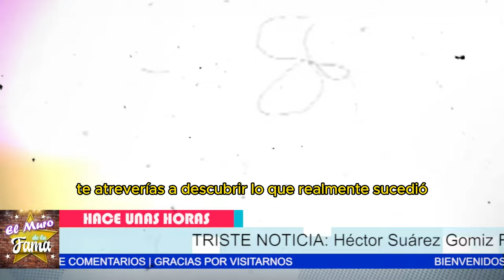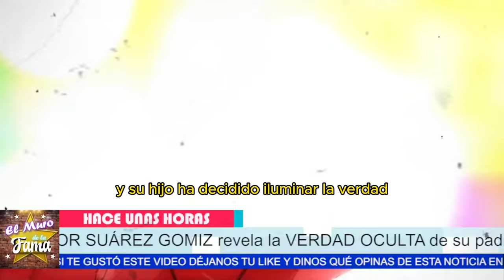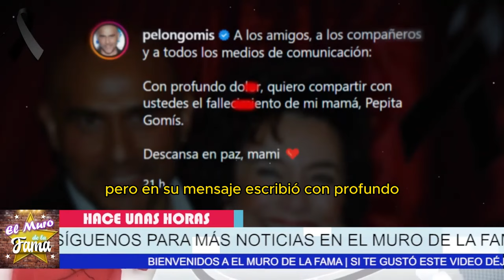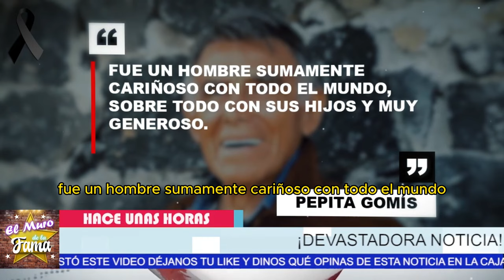😱 “NO ME LO PODÍA CREER” Héctor Suárez Gomiz REVELA oscuros secretos de su padre. 😱🕯️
🕯️ La REVELACIÓN FINAL de Héctor Suárez ¡SIN CENSURA! 😳🚨 ¡CONFIESA Todo lo que NADIE Sabía de su PADRE! 😲😲 "ANTES de PARTIR me lo REVELÓ TODO…" ¡Increíble! 💥💔 “ANTES de PARTIR me lo DIJO TODO” – La VERDAD que OCULTÓ ⚠️
 “No creerás lo que se descubre sobre Héctor Suárez, el ícono de la comedia mexicana. La verdad oculta y la trágica realidad de su vida comienzan a salir a la luz, revelando demonios que ni sus más fervientes admiradores conocían.” “Sin embargo, esta revelación cambia todo lo que pensábamos. ¿Qué secretos guardaba realmente? ¿Recibió Héctor lo que merecía en su vida personal? Prepárate para descubrir una historia llena de sombras y luz, y las tensiones que marcaron su legado.”

Entertainment
Television program
noticias de espectaculos
espectaculos noticias
noticias de la farandula
tv mexicana
Televisa espectaculos
chismes
escandalo de los famosos 2024
farandula 2024
chisme de farandula
karol tamiko
programa hoy
suelta la sopa
polemica
Ventaneando